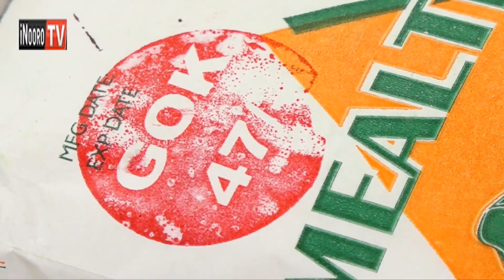Ndai ya marihi ma mbembe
Thirikari ni itete makiria ma shiringi bilioni ikumi na ithathatu kuhitukira ungumania wa kurehe mbembe kuja nja ya bururi.Uhoro uyu umburiruo ni munini wa minister wa kigina Nelson Gaichuhia uria ugwikinyitie mbere ya kamati iria irathuthuria ciigie marihi ma mbembe kuri arimi...

Gaichuhia augite onjorithia aria marehaga mbembe kuma nja ya bururi nio mendeirie bodi ya irio nyumu magitua atia nio arimi, na koguo murimi agitiguo atari na gwa gutwara mbembe ciake.

Gatagati ka mweri wa itano na mweri wa ikumi mwaka muhituku bururi wa Kenya wang'etheirwo ni unyihu wa mbembe, undu uria wacungiriirie thogora wa mutu kwambatira na gikiro kinene.

Haha niho thirikari yagiire na mubango wa kugura mbembe kuuma bururi wa Mexico, no thuguri-ini io riu nikumbukite ati hari mitaratara itahuthirirwo undu uria wacungiriirie kuura kwa mabirironi ma mbeca..

Onjori aaria marehire mbembe kuuma bururi wa Mexico marerikana mendagiria mbondi ya irio nyumu mbembe ici na thogora wa ciringi 3,600 o ikunia na onjoria acio magacoka magacigura kuuma kuri mbondi ino, meyandikithitie ta arimi na thogora wa ciringi 2, 000 makienderia ithii cia mutu...

Kwaga kuhuthirwo kwa mitaratara iria yagiriire no umwe wa mianya iria iyumiritie hindi ya thuguri ino.

Mubira riu uraikanirio gatagati ka ministry ya kigina na ministry ya urimi, o mwena ukiyeherania na githina kiria riu gitumukite na kiria kiguciriirie marakara ma President Uhuru Kenyatta...

Ici no imwe cia ihingica iria ikoretwo ithiururukiirie urimi wa mbembe, undu uria utumite aingi a arimi makorwo matari arihe, na angi magaikara na mbembe ciao o nyinyagia igathuka kuona matiri na kundu gwa gucitwara.